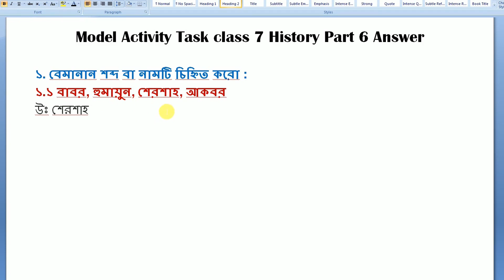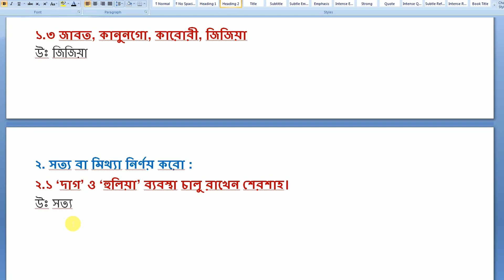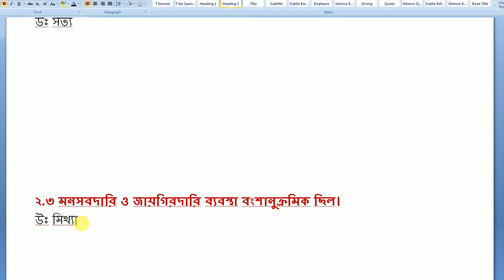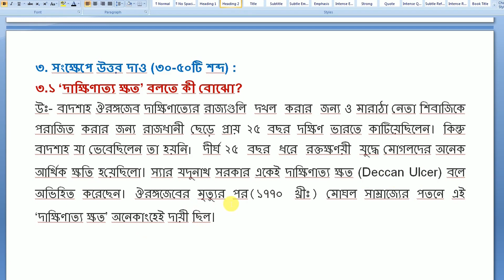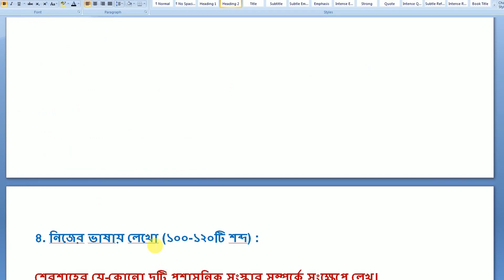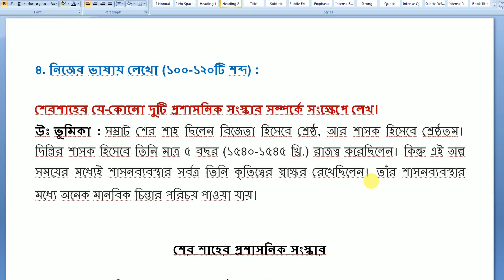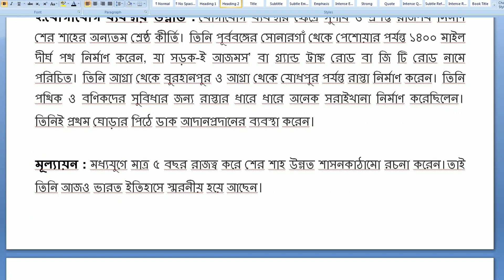Class 7 History (ইতিহাস) Model Activity Task Part 6 September 2021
আজ আমি তোমাদের ক্লাস - 7 এর ইতিহাস বিষয়ের সেপ্টেম্বর মাসে দেওয়া মডেল অ্যাকটিভিটি পার্ট 6 ( তৃতীয় সিরিজ) প্রশ্নগুলির উত্তর, ব্যাখ্যা সহ সমাধান করিয়ে দেবো, আশাকরি তোমাদের খুব উপকারে লাগবে, তোমাদের এই বিষয়ে কোনো জিজ্ঞাসা বা প্রশ্ন থাকলে তোমরা কমেন্ট বক্সে আমাকে কমেন্ট করে জানাতে পারো।
আরো কোন কোন ক্লাসের কোন বিষেয়ে ভিডিও তোমরা দেখতে চাও সেটাও জানাতে পারো, ভিডিওটি ভালো লাগলে একটি লাইক আর কমেন্ট করতে ভুলবে না।
সবাই খুব ভালো থেকো, সুস্থ থেকো আর সাবধানে থেকো।

class_vii_ history